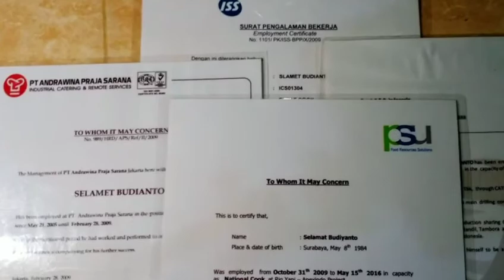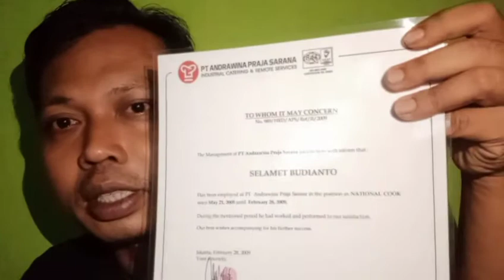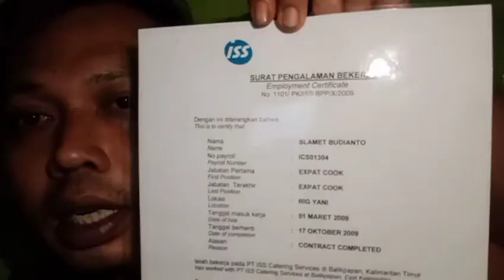menjawab pertanyaan teman teman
menjawab pertanyaan teman teman.. yang menanyakan latar belakan pendidikan saya.